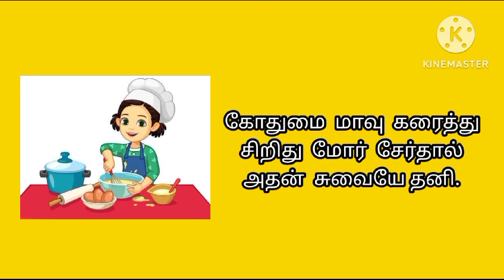சூப்பர் சமையல் டிப்ஸ்